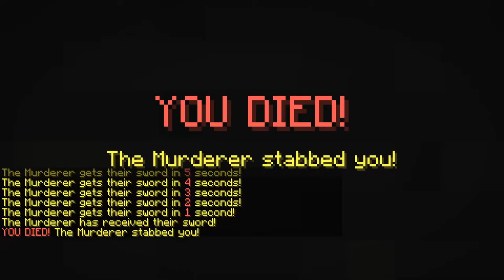HIGH WAISTED PANTS! | Murder Mystery | Minecraft Minigame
Hey guys! I hope you guys enjoy this little prank we decided to pull on Wolves. We loved surprising her with our skins. Stay sweet and I'll see you later.